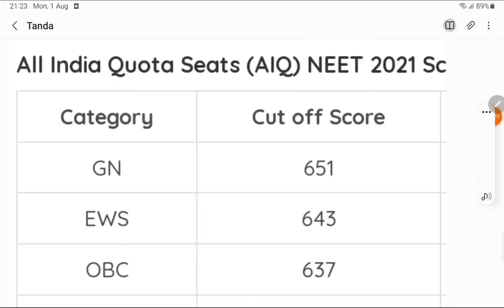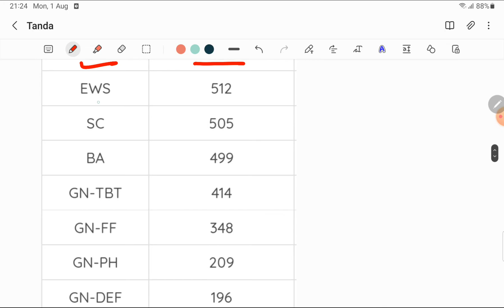expected cutoff DR Rajendra Prasad government medical college tanda|| neet2022 || AIQ+SQ